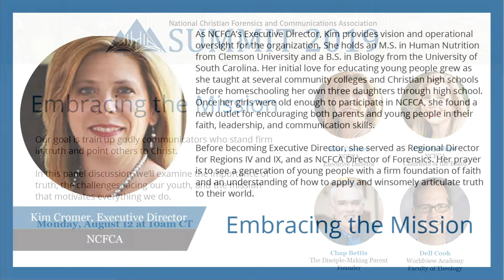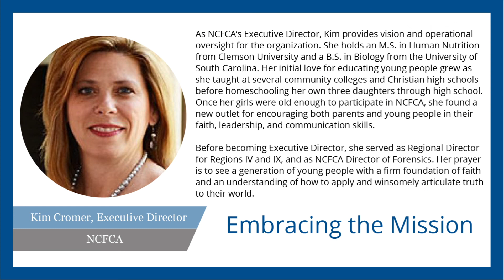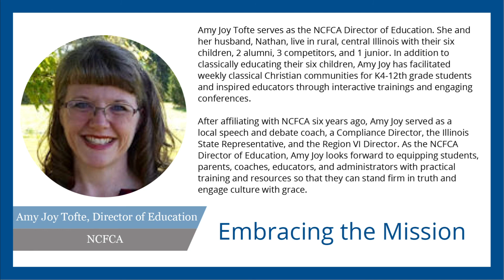Session 1: Embracing the Mission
2019 Summit